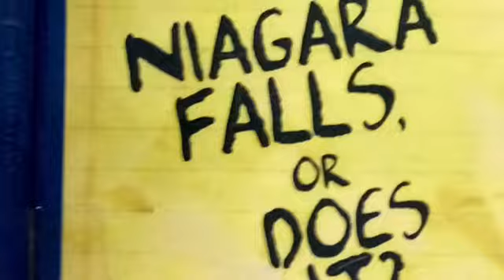Niagra Falls Or Does It- Kaitlyn